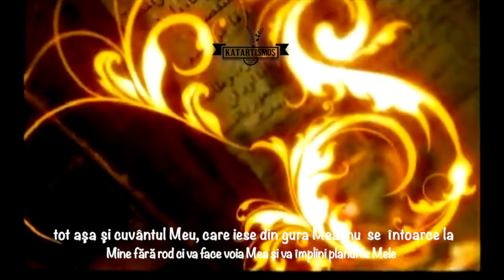Partea 1 - Schimbat prin Cuvânt - Introducere